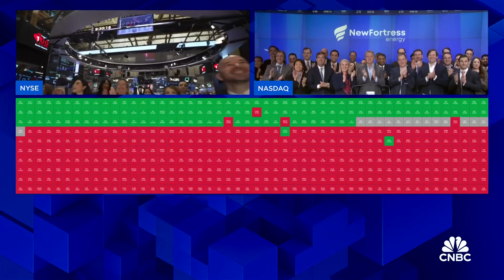Opening Bell: January 30, 2024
Watch the opening bell for the New York Stock Exchange and the Nasdaq from January 30, 2024